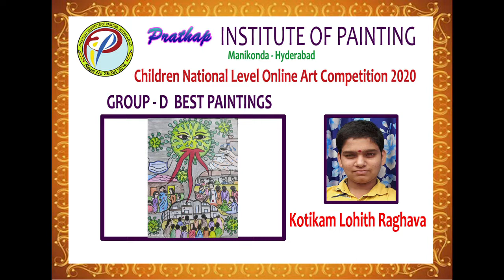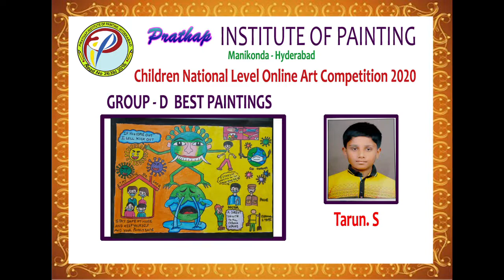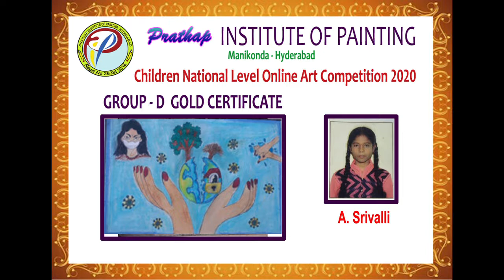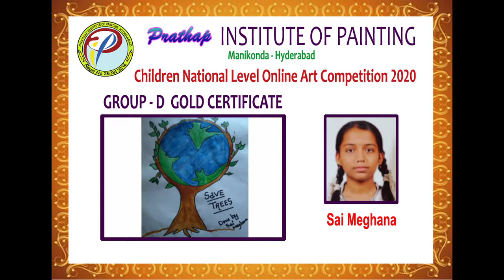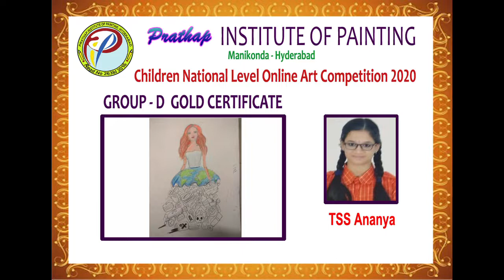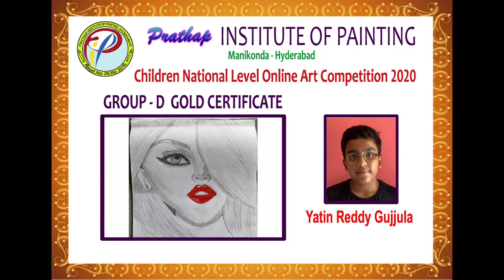PRATHAP INSTITUTE OF PAINTING HYDERABAD, ALL INDIA ONLINE ART COMPETITION 2020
GROUP D BEST AND GOLD WINNERS